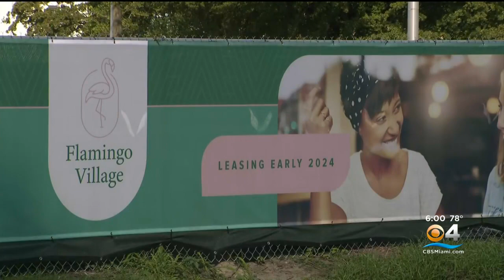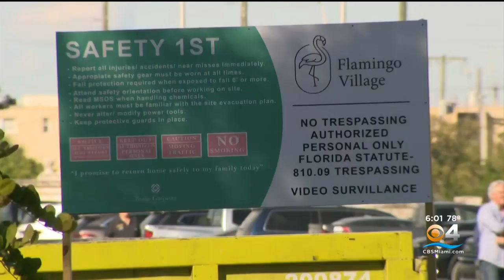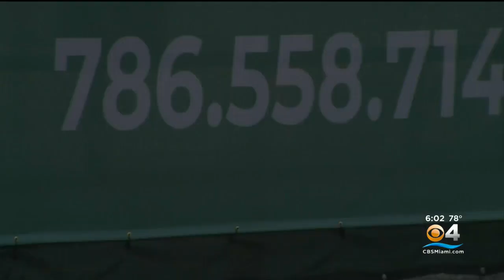Change coming to Hialeah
Activists opposed to to the development of Hialeah Park.